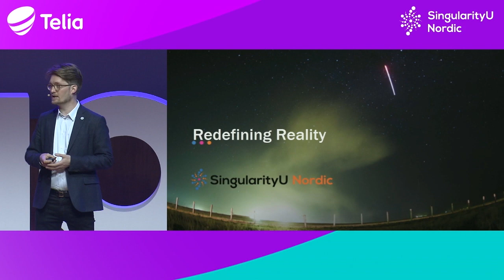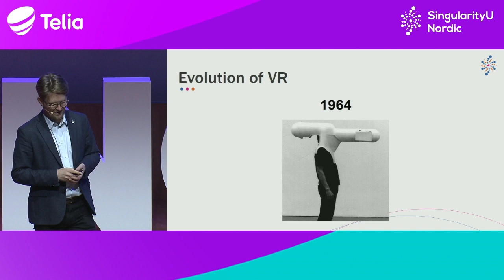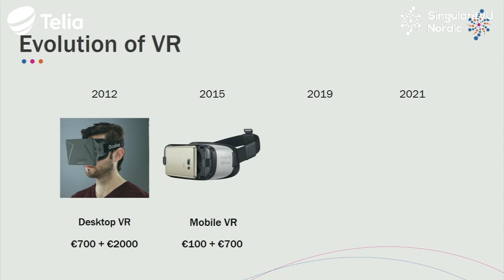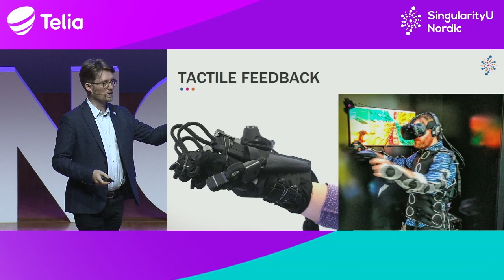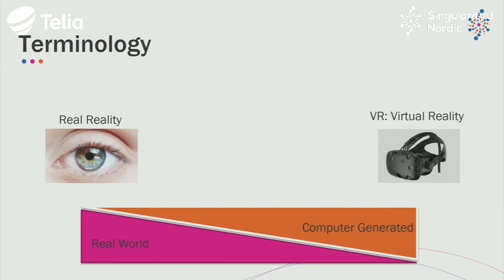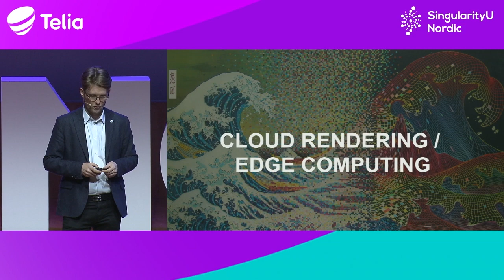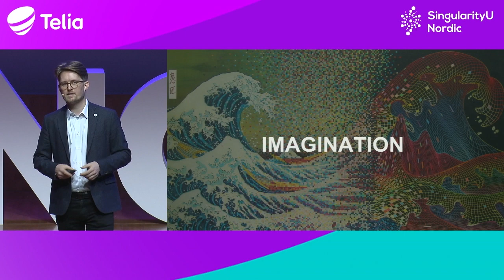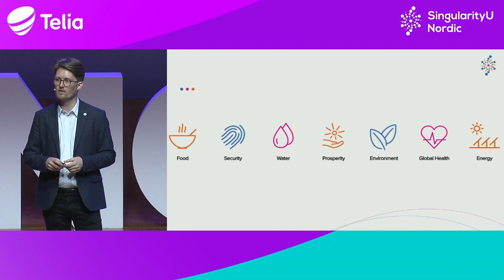Marcus Olsson - Augmented, Virtual and Mixed Reality I SingularityU Nordic Summit 2019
Augmented, Virtual and Mixed Reality by Marcus Olsson, SU Nordic Faculty and CEO/Founder of SceneThere